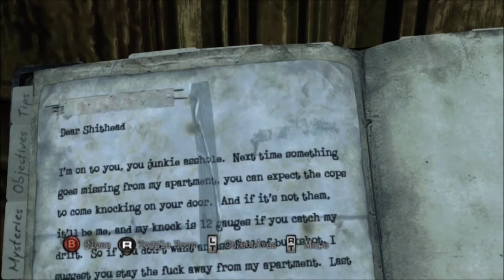Let's Just Play Silent Hill: Downpour Part 14 - Disco Hotel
Part 14 of Silent Hill:  Rainy Day

Steve and Murph like to get down and boogie, [12:20]